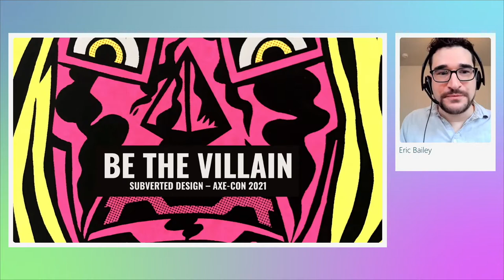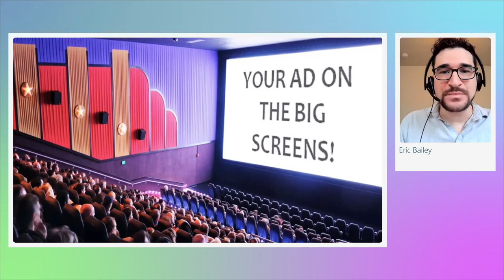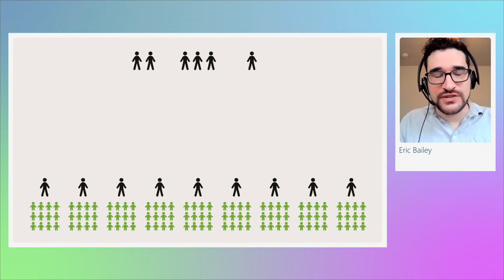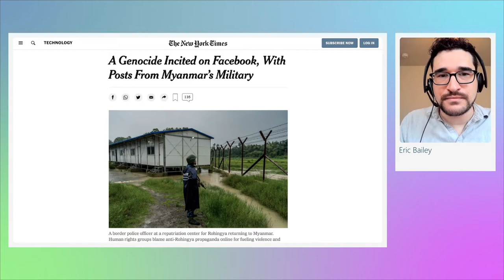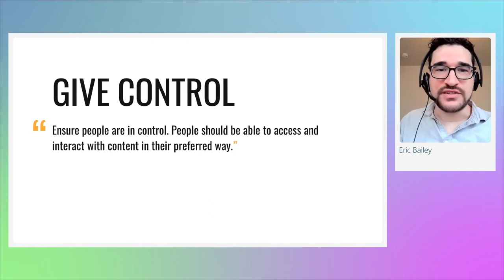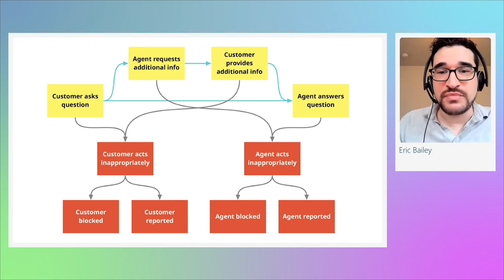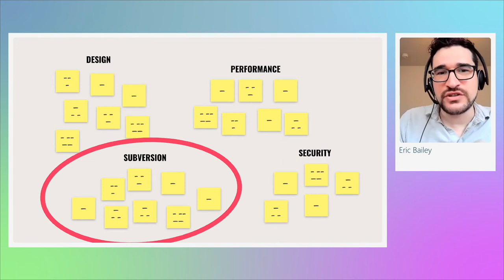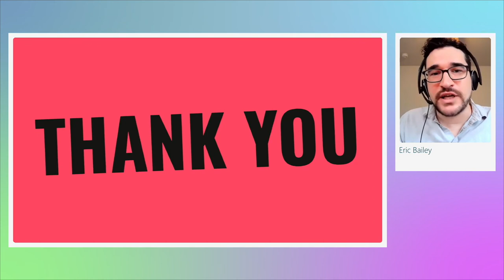Be the Villain (*Content Warning) - axe-con 2021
*Content Warning - this presentation contains material that may be disturbing. Topics used to illustrate subversive design include domestic abuse, drug abuse, genocide, harassment, racism, stalking, school shooting, and swatting.

Historically, design’s goal was to make things as easy to use for as many people as possible. However, as software matures and takes over more aspects of everyday life, designers must learn to be less naive. In flipping the inclusive design principles, we are able to become the villain and better understand and guard against bad actors who subvert design for their own malign purposes.

This session is from the Design track.

About the speaker:
Eric Bailey, Thoughtbot, Designer
Preferred Pronoun: He/Him
Eric Bailey is a Boston-based designer who helps create straightforward solutions that address a person’s practical, physical, cognitive, and emotional needs using accessible, performant, device-agnostic technology. He’s an inclusive design advocate, A11Y Project maintainer, MDN Web Docs contributor, and recovering curmudgeon.

00:00 Be The Villain
37:39 Q&A